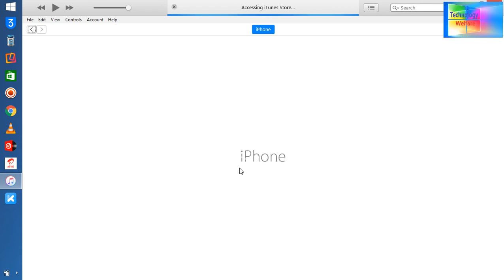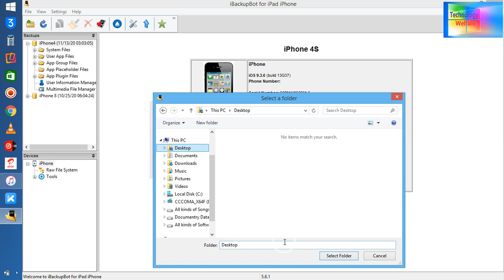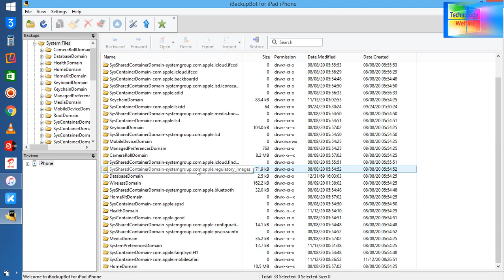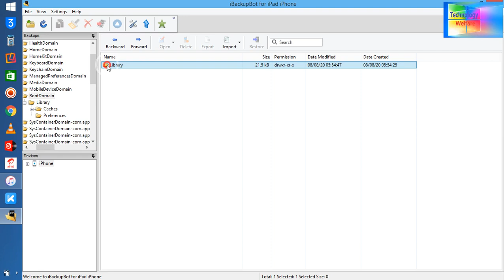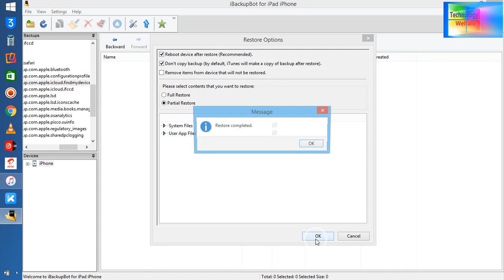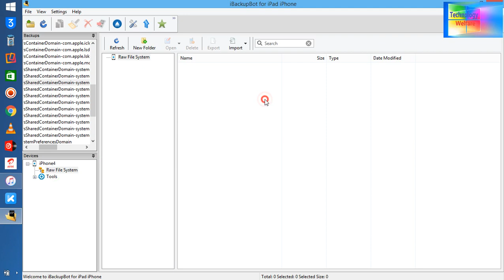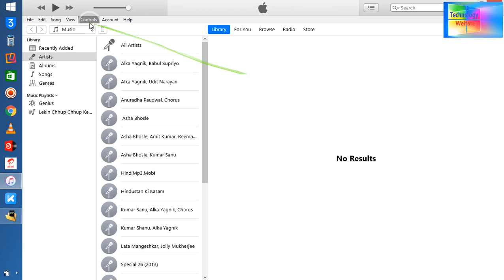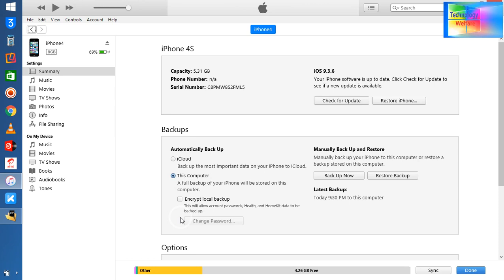iPhone4S-How to remove iCloud Activation lock by Backup and Restore Backup[Best Trick]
How to remove iCloud Activation lock by Backup and Restore Backup[Best Trick]

iBackupBot - iTunes Backup Manager for iPhone, iPod Touch ... › itunes-backup-manager